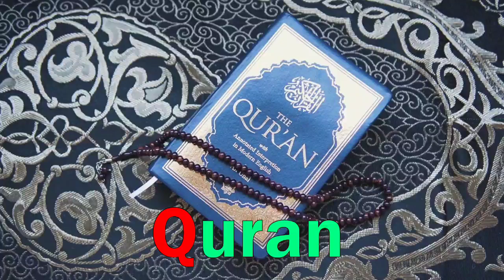a for apple b for ball c for cat d for dog, Alphabets [Phonics song] abc song, Words, abcd rhymes